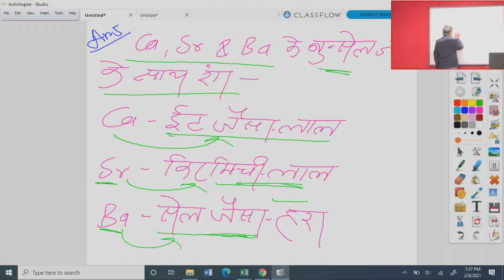कक्षा 11 रसायन शास्त्र स ब्लॉक के तत्त्व प्रश्न उत्तर 08.02.2021